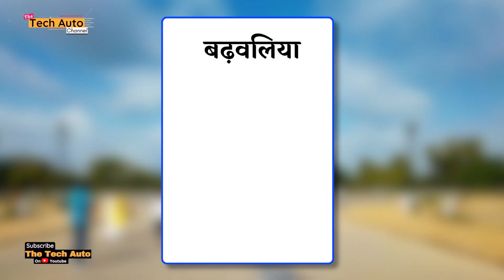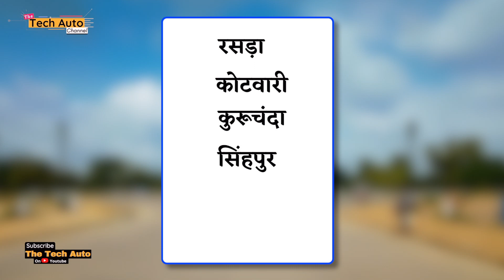बलिया लिंक एक्सप्रेस-वे रोचक जानकारी | BALLIA LINK EXPRESSWAY LATEST UPDATE | BaliyaLink Expressway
इस वीडियो में - कलीम अंसारी बात करेंगे बलिया लिंक एक्सप्रेसवे के बारे में